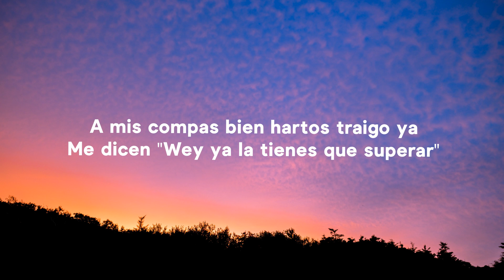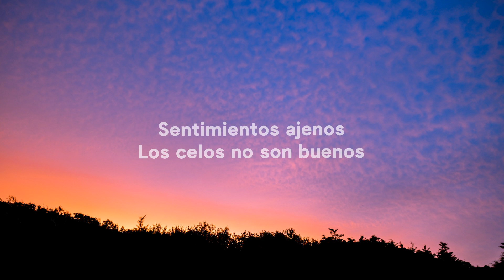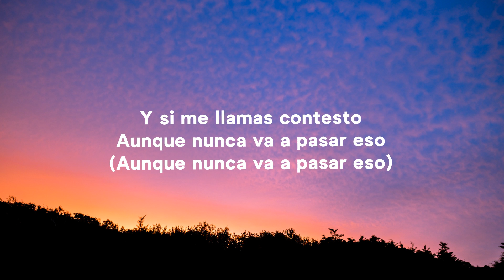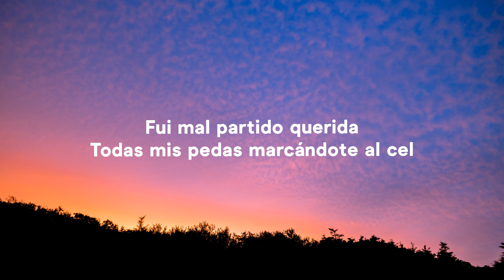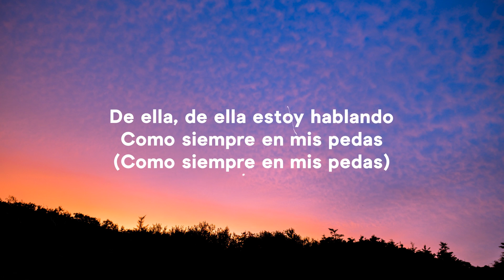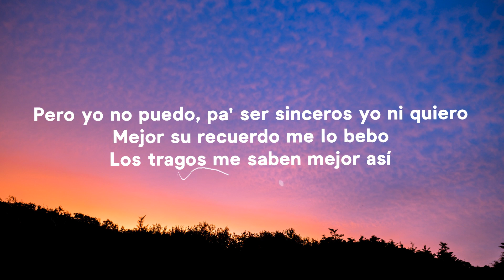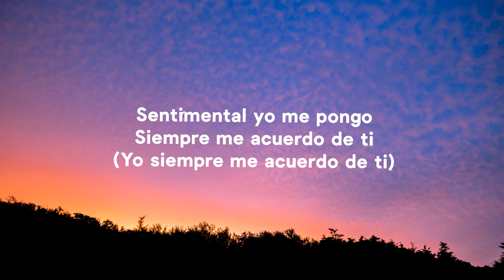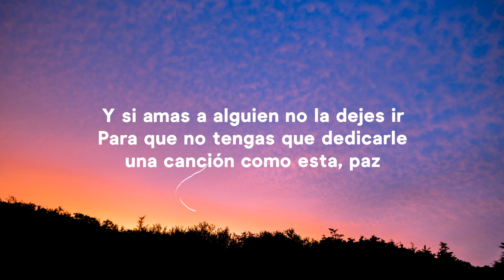Gera MX, Christian Nodal - Botella Tras Botella (Letra/Lyrics)